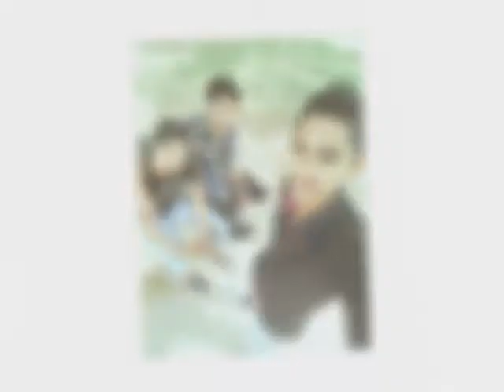yaari //official feat guri new song deeep janduu......